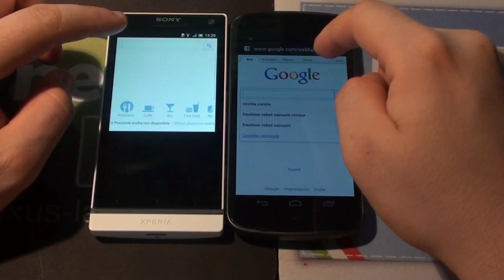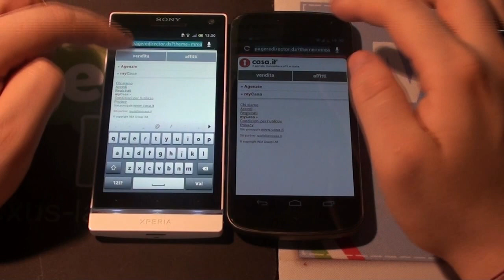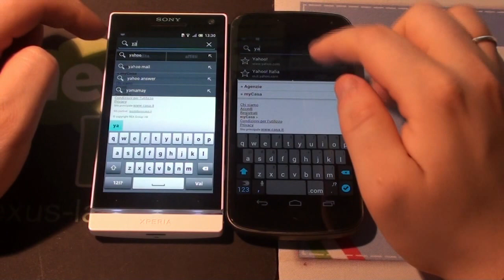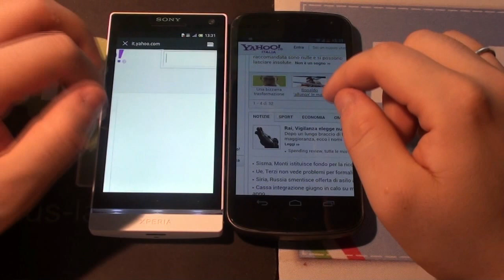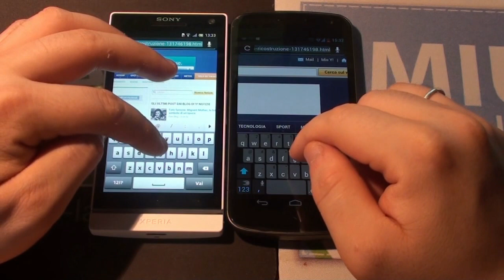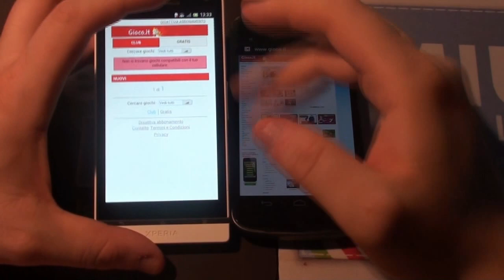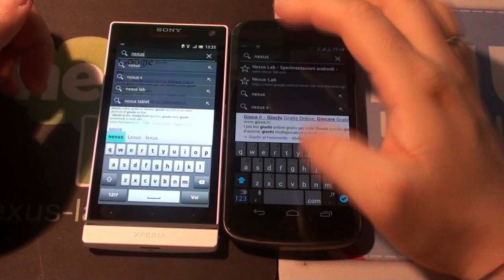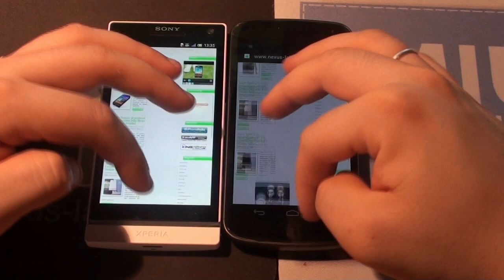Browser Android Xperia S vs Galaxy Nexus Ice Cream Sandwich